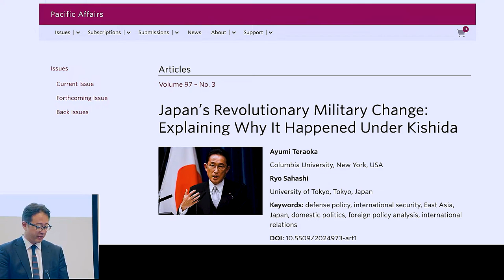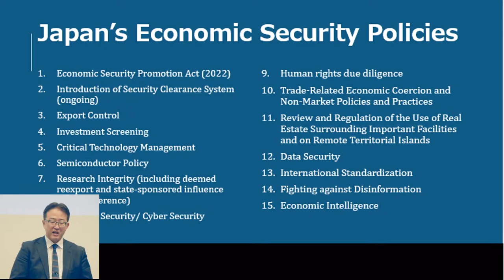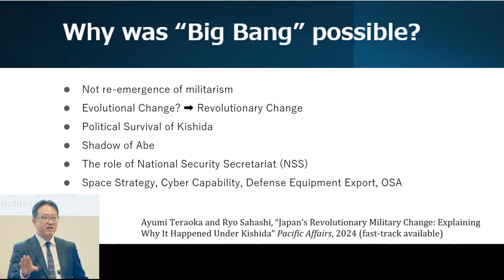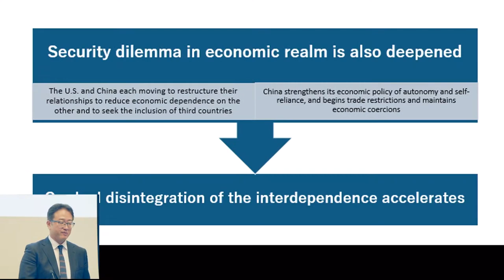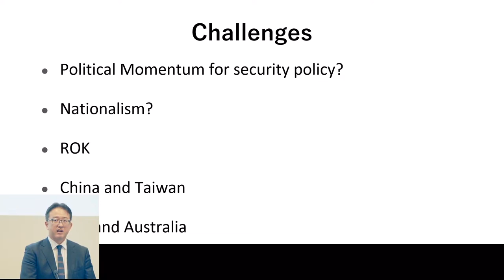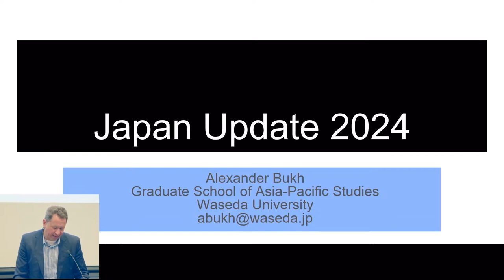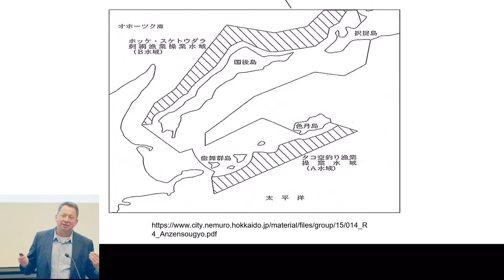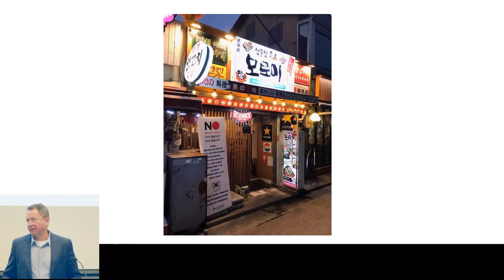Japanese Politics and Foreign Policy Panel Discussion - Japan Update 2024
What's shaping Japan's political landscape and foreign policy? Experts from the University of Tokyo and Waseda University examine PM Kishida's diplomatic legacy, Japan's evolving security posture, and its complex relationships in the Indo-Pacific. Gain fresh perspectives on Japan's strategic outlook and regional role.

Speakers:
• Ryo Sahashi, As/Pr International Relations, Institute for Advanced Studies on Asia, University of Tokyo
• Alexander Bukh, Professor of International Relations, Waseda University
• Rumi Aoyama, Director, Waseda Institute of Contemporary Chinese Studies, Waseda University
• Chair: Lauren Richardson, Lecturer in International Relations, ANU